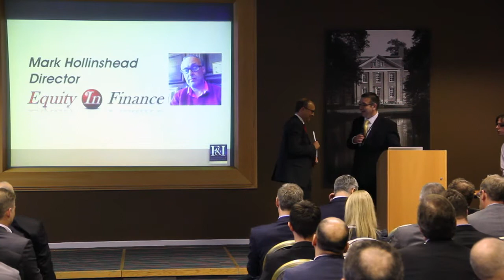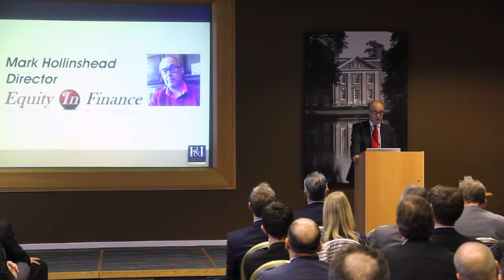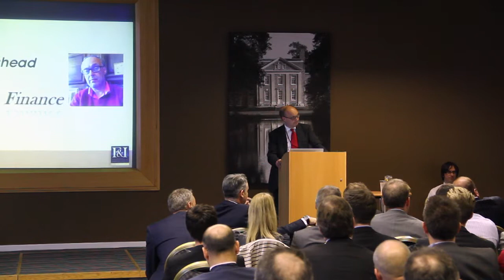Mark Hollinshead - How to deal with PPI Claims - F&I Conference 2012